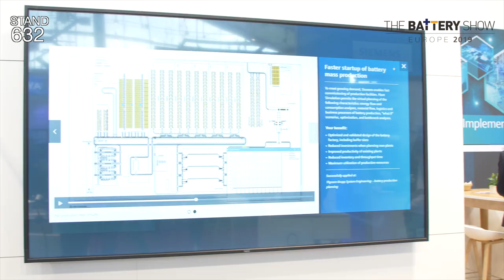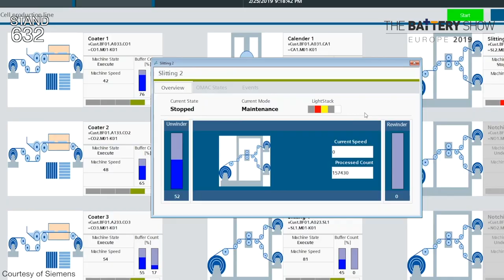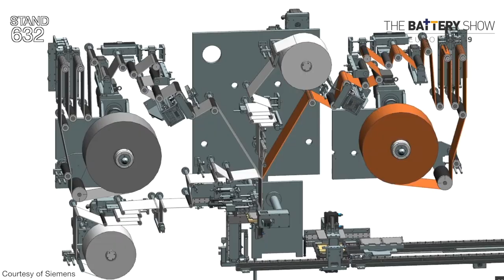Siemens talks to EXPO TV at The Battery Show Europe 2019